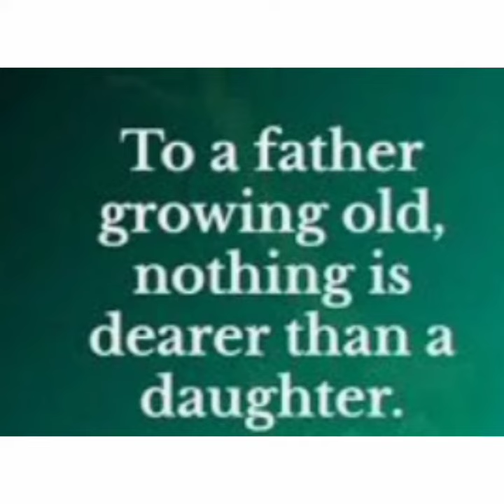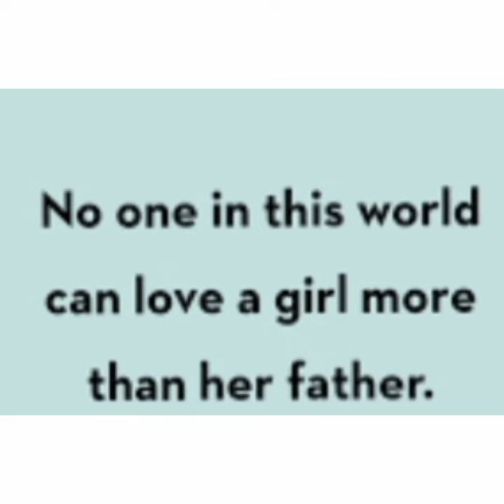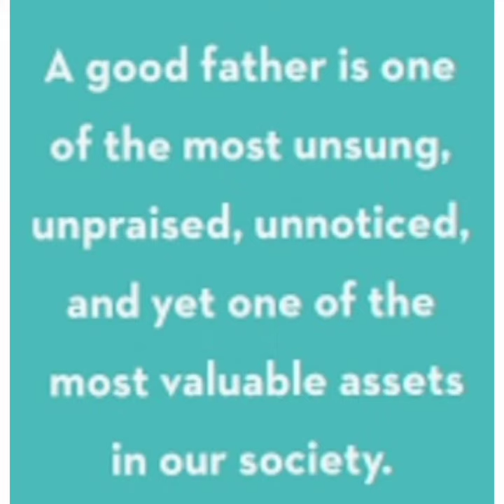Beautiful quotes about father